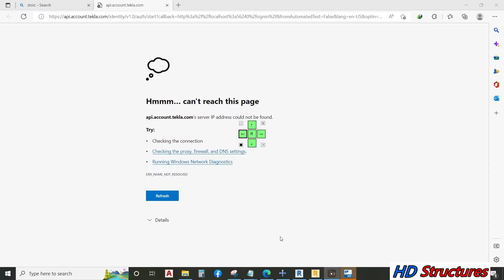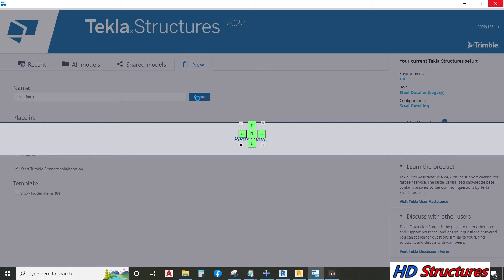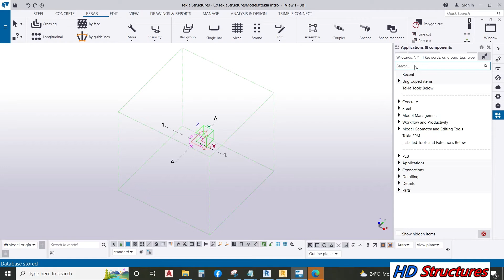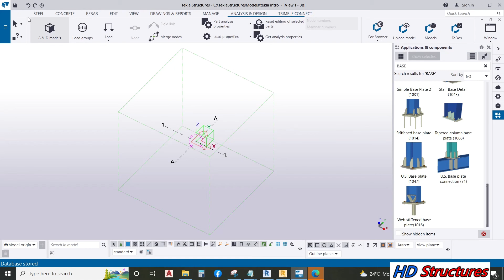Tekla structures 2022; Lesson 101\ Must watch for beginners and those getting started.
This video will be a useful general introduction to Tekla structures, a must watch for beginners.